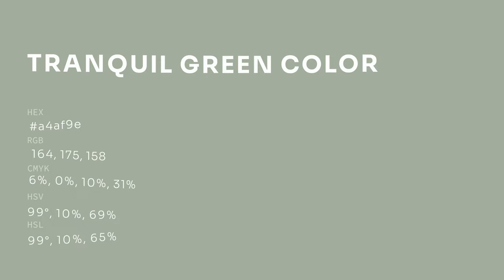Tranquil Green color a4af9e hex color - Green color - Warm color a4af9e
What color is Tranquil Green ? a4af9e hex color - Green color - Warm color a4af9e

Hex a4af9e Color Code is also known as Tranquil Green color.

Hex a4af9e Color code in RGB color code model is created after adding 64.31% red color, 68.63% green color and 61.96% blue color.
Hex a4af9e Color code in CMYK color (process color) code model is generated after subtraction of 6% cyan, 0% magenta, 9% yellow and 31% black.